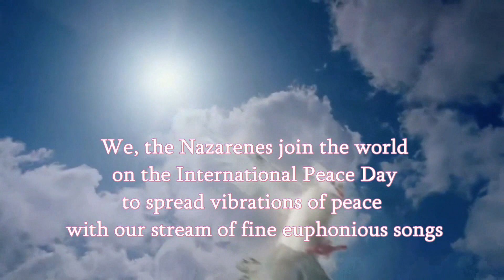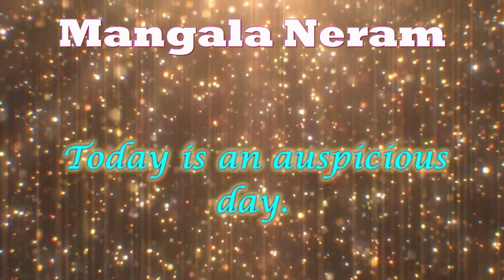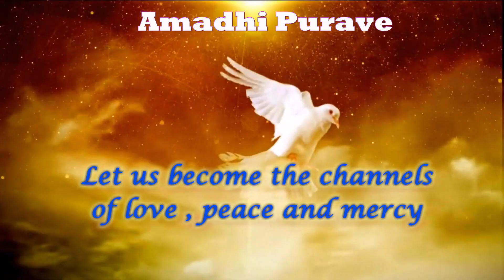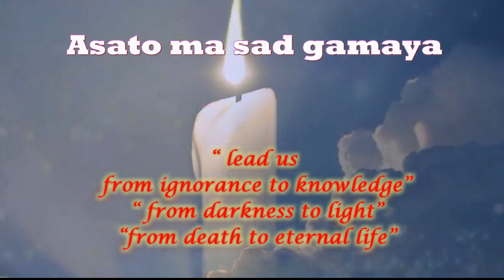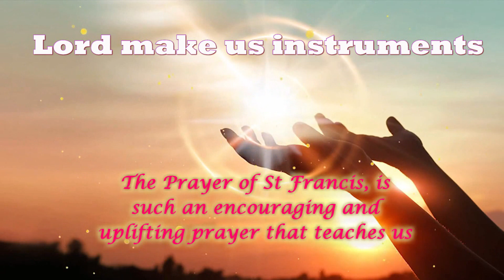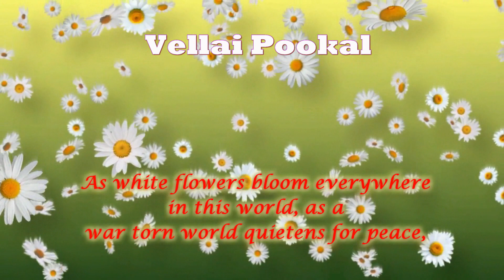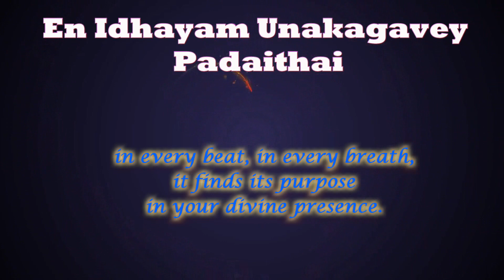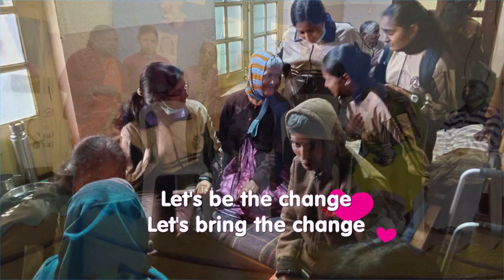Nazareth Convent High School & Junior College - OOTY - The Instruments of Peace!!!!